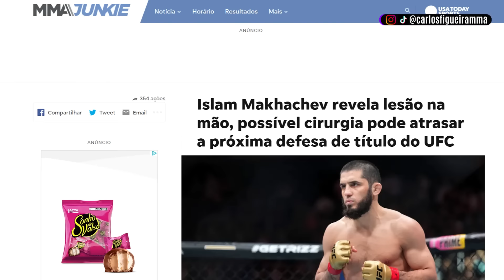ISLAM MAKHACHEV PREJUDICA CHARLES DO BRONX